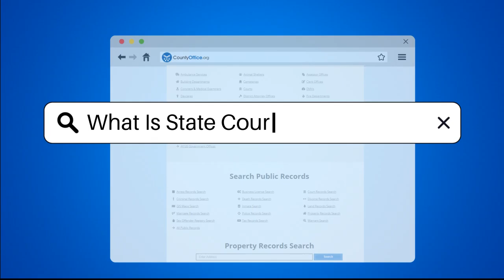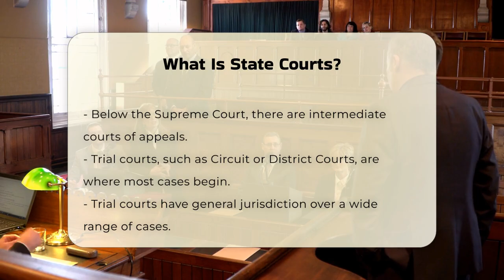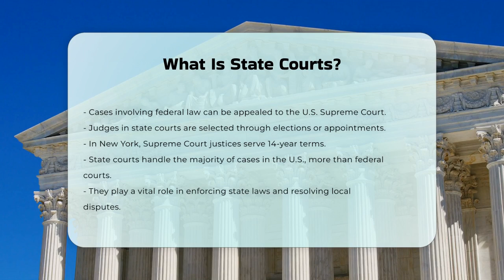What Is State Courts? - CountyOffice.org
What Is State Courts? In this video, we delve into the intricate world of state courts and their vital role within the judicial system of the United States. State courts are fundamental to interpreting and enforcing state laws, handling a wide variety of cases that range from civil disputes to criminal trials. Each state has its own unique court structure, which typically includes a highest court, often referred to as the Supreme Court, alongside intermediate courts of appeals and trial courts.

We will explore the different types of trial courts, such as Circuit or District Courts, and specialized courts like family courts and juvenile courts that address specific legal matters. The video also highlights how judges are selected in state courts, with processes varying from state to state. For instance, in New York, Supreme Court justices are elected for 14-year terms, while judges in the Court of Claims are appointed by the Governor.

Understanding the workings of state courts is essential for anyone interested in the legal system, as they handle the majority of cases in the U.S. Join us as we unpack the complexities of state courts and their significance in ensuring justice at a local level.